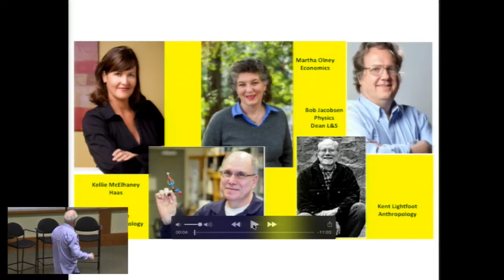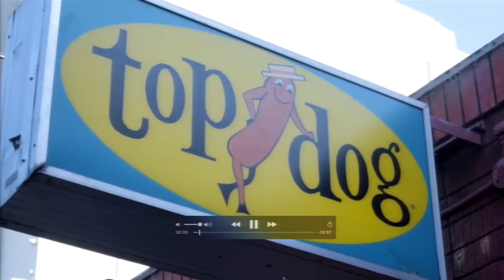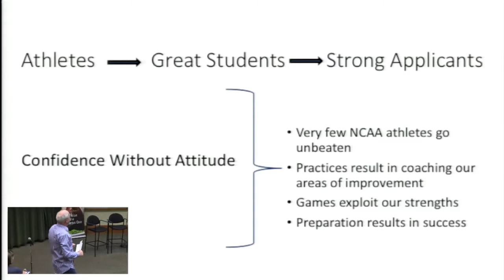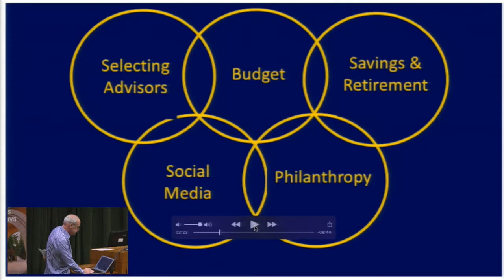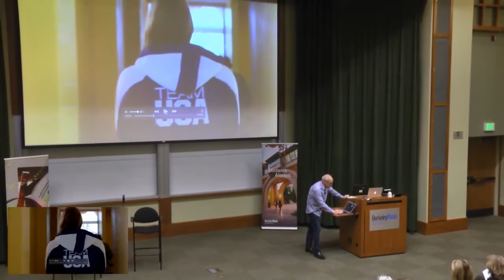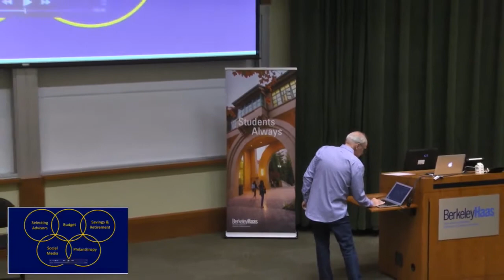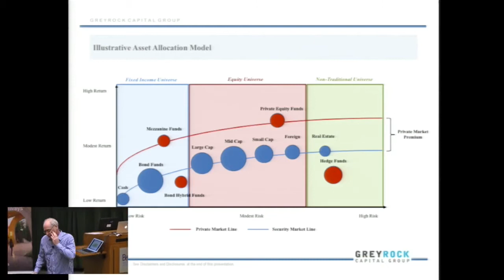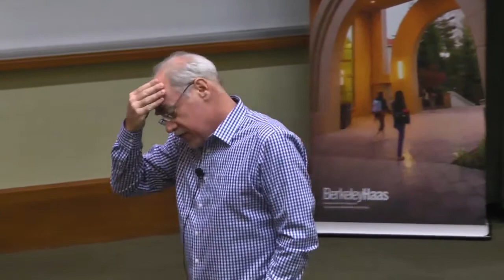Stephen Etter - Students or Athletes: Can you be both on the Berkeley campus?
In addition to teaching a finance class, Berkeley-Haas Lecturer Stephen Etter, BS 83, FTMBA 89, has been working with Cal student-athletes for more than twenty years.  His focus has been on athletes majoring in business and others planning a career in the business world after graduation.  He teaches a unique, nationally-recognized course preparing student-athletes for life after UC Berkeley as professionals in the sports world.  Prior students include Marshawn Lynch, Justin Forsett, Nnamdi Asomugha, Jared Goff, Davis Webb, Jaylen Brown, Ivan Rabb, Missy Franklin and Ryan Murphy, BS 18.  Come hear a Cal alumnus and Berkeley-Haas Lecturer’s view on the student-athlete role on the Berkeley campus.

Stephen Etter, BS 83, FTMBA 89, Lecturer at UC Berkeley's Haas School of Business and Founding Partner of Greyrock Capital Group